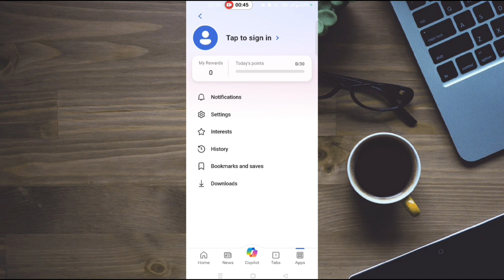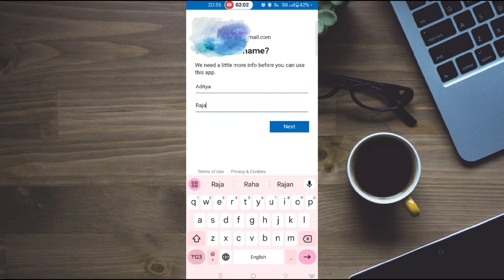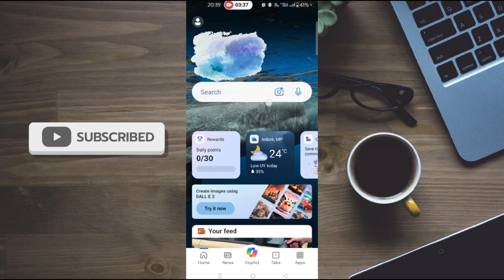Microsoft Bing Account Kaise Banaye | Bing Image Creator Sign up Kaise Kare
Hi Guys

MY EQUIPMENTS :

Your Queries°

Microsoft bing account kaise banaye | Bing image creator sign up | How to sign in microsoft account

About this Video:
so guys in this video I have explained How to sign in in Microsoft bing ai image creator acccount in 15 second!

➡️ Your Queries & Tags for Reference :

ai avatar
photo editing
bing ai
bing
3d photo editing
bing app
3d illustration
3d ai generator

how to use bing image generator,create images with bing image creator tool